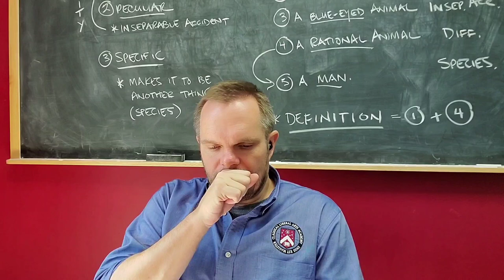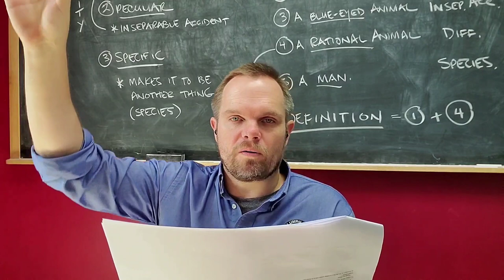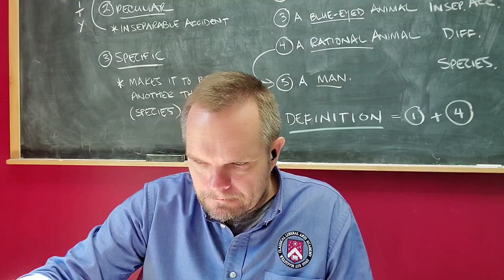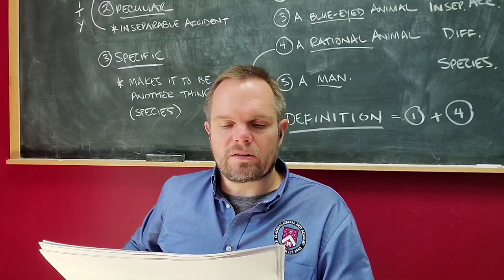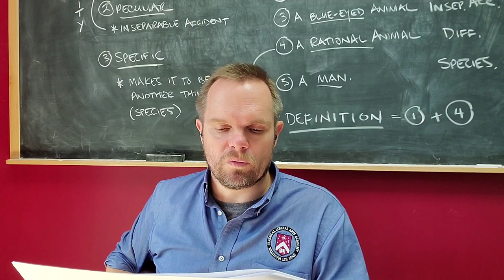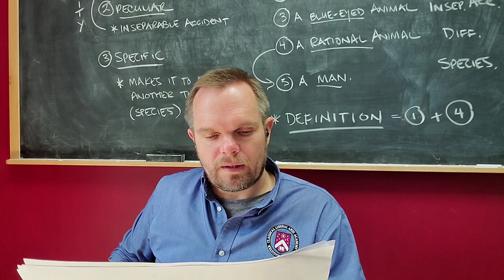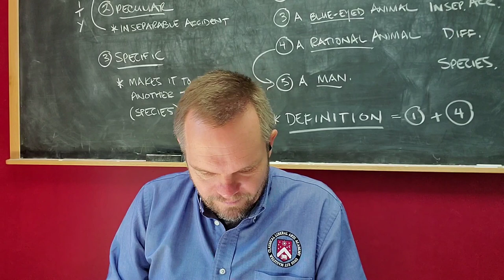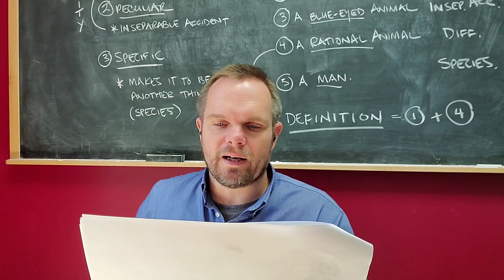CLAA Homer's Iliad, Book I (Part 2 of 2) - Pope Translation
In this video, Mr. William C. Michael continues through Alexander Pope's translation of Book I of Homer's Iliad in the Classical Liberal Arts Academy's English Literature I course.

2.  Liking and commenting on videos you enjoy.
3.  Sharing videos with friends and relatives.
5.

God bless your studies!